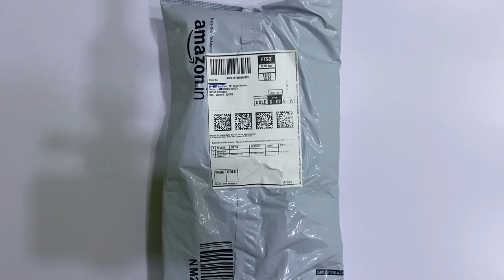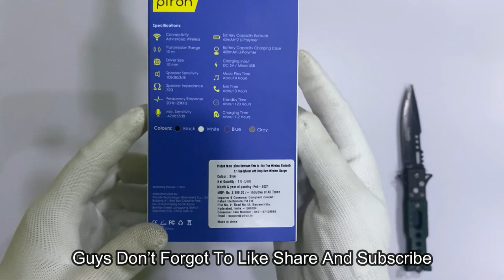pTron Bassbuds Lite In-Ear | Unboxing HD Video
Wireless Cheapest Earphones Under 1000 | Headphone | pTron Bassbuds Earbuds

Specs

pTron Bassbuds Lite comes with Bluetooth 5.0 and HD rendering technology that produces incredible sound quality and authentic sound performance no matter in calls or listening to music
Advanced Bluetooth technology ensures a steady wireless connection without a call and music dropouts (10M open wireless range) never worry about walking away or losing your connection again
Smart multi-function button on the earbuds allow you to manage call and music efficiently - power on/off, call answer/hang-up/reject/re-dial, next/previous song, & activate the voice assistant
Ergonomic and lightweight design fit comfortably and snugly in your ear, provide perfect fit and comfort for all-day wearing with no distractions
pTron Bassbuds Lite wireless earbuds come with an ultra-compact 400mAh charging case. You can recharge the earbuds 3 times to enjoy music all day long
Enjoy music playtime up to 6 hours and talk time for about 5 hours on a single full charge, super quick charge time of only 1.5 hours, and 100 hours of standby time
Technical Details:

10m Wireless range; & Voice Assistant Support;
6 Hours Playback Time (Earbuds)
Extended Playtime up to 20 Hours using Charging Case
5 Hours of Talk-time & 1.5 Hours Charging Time
100 Hours of Standby-time
400mAh Compact & Portable Charging Case
Micro USB Charging Cable Provided
Up to 2 to 3 Charge Cycles